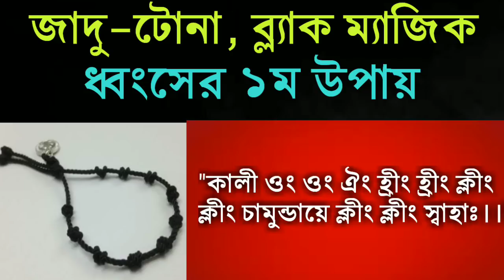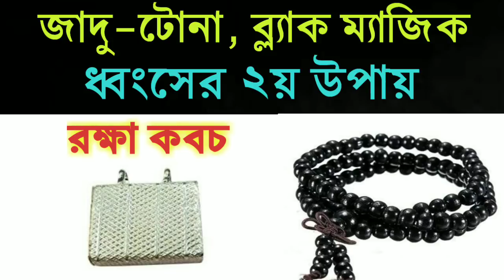জাদু-টোনা, ব্ল্যাক ম্যাজিক ধ্বংস করার ৩টি শক্তিশালী উপায় ★ How to remove black magic effect ?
জাদু-টোনা, ব্ল্যাক ম্যাজিক ধ্বংস করার ৩টি শক্তিশালী উপায়
How to remove black magic effect

শ্রী রাজেন্দ্র - +৯১ ৯১৬৩৭৪১১৪৮

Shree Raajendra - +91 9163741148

M.Com(Finance), MBA(HR),

An ordinary disciple of Vedic Astrology,

A most ordinary disciple of Sri Sri Thakur Anukul Chandra under the grand guidance of my Ritwik Sri Uttam Chakraborty mahasay.

(joyguru 09)

About : Bhagyascope is a Youtube Channel, where you will find videos on vedic astrology, vastu Shastra and Numerology in bengali. New video is posted on everyday :).

©ভাগ্যস্কোপ